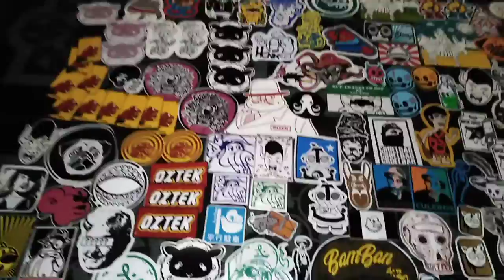Esticker chopo cuiser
Cambios de esticker chopo